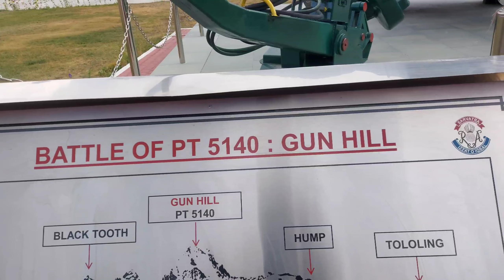Leh Ladakh To Srinagar Road Trip | Zojila Pass | Kargil War Memorial | Drass | Kashmir | Nexon AMT